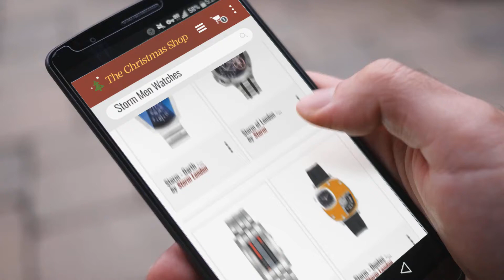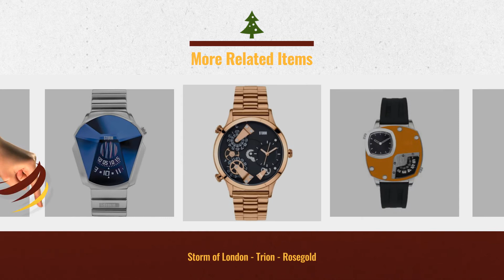Best Of Storm Men Watches Gift Ideas / Countdown To Christmas 2018! | Christmas Countdown Guide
Black Friday / Cyber Monday Men's Italian Designed M.O.M. Storm Rose Gold Tone Stainless Steel, Black Carbon Fiber by M.O.M. Storm

Black Friday / Cyber Monday Storm of London - Dualtec - Black by Storm

Black Friday / Cyber Monday Storm of London - MK2 Circuit - Mirror/Metal by Storm London

Black Friday / Cyber Monday Storm - Duotec - Orange - Limited Edition of 1000 pcs by Storm London

Black Friday / Cyber Monday Storm of London - Trion - Rosegold by Storm London

Black Friday / Cyber Monday Storm - Darth - Lazer Blue - Special Edition by Storm London